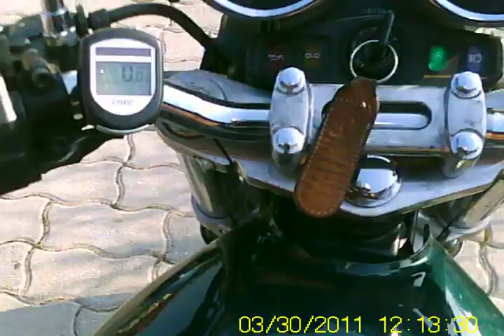Kawasaki Zephyr 550